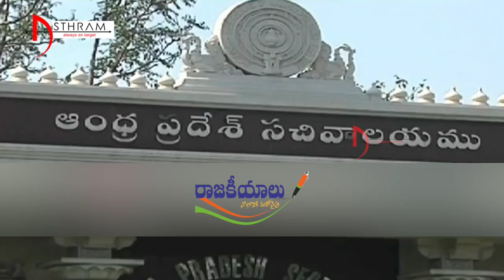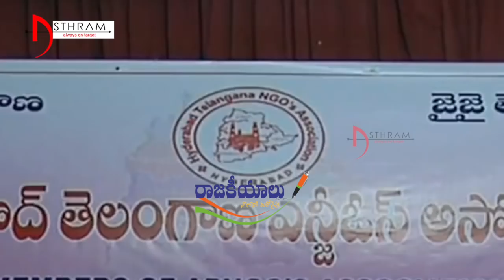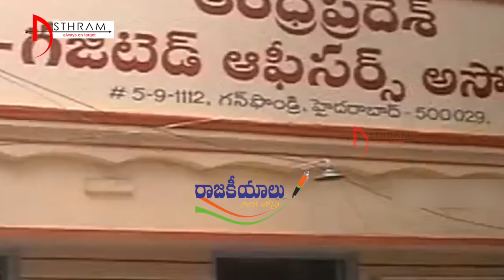ఒకే వార్త రెండు నాలుకలు ఇదే పచ్చ మీడియా నైజం...|| Asthram Tv || Politics